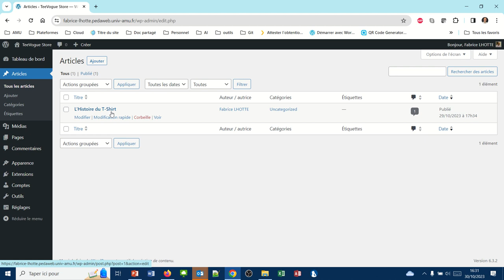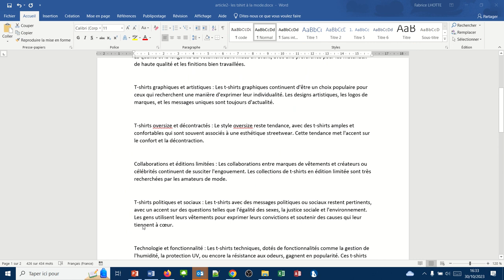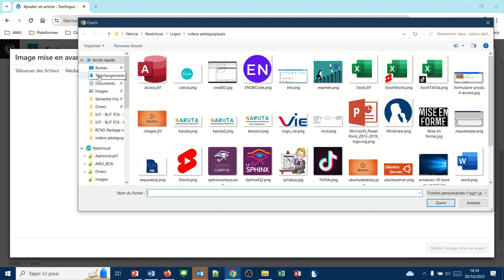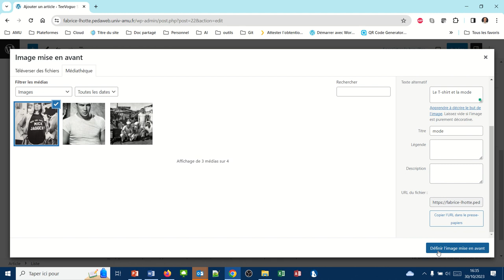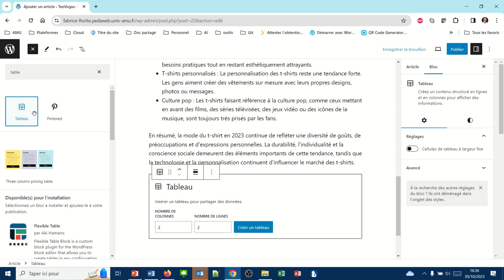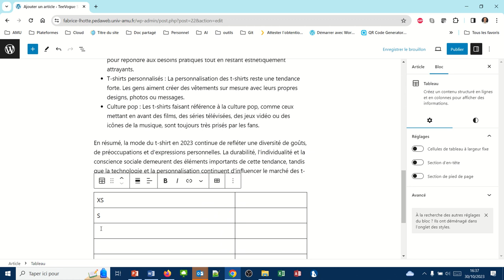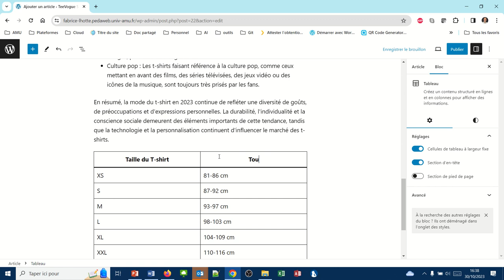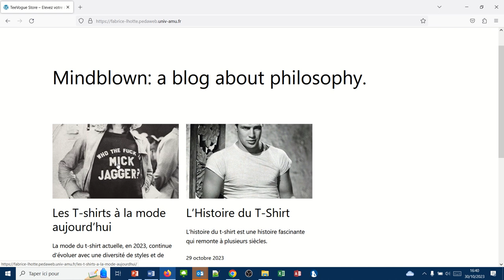Création d'un article WordPress (WP005)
Dans cette vidéo nous étudions comment créer un nouvel article WordPress :
- Ajouter un nouvel article
- Création d'un tableau dans un article
- Publier un article